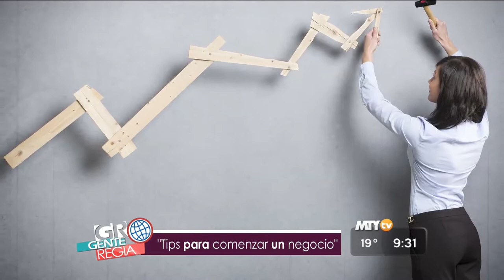Gente Regia - Tips para comenzar un negocio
Economía con Mauricio Reyes, 20 de Enero 2016.